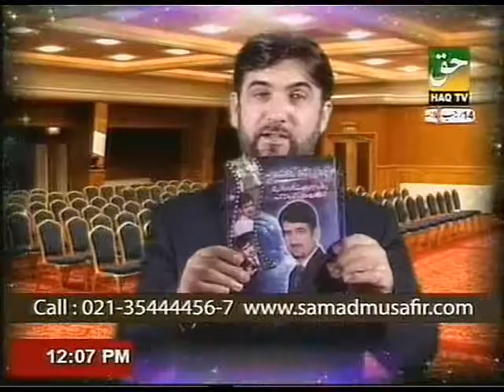Blood pressure, Sugar and Cholestrol By PROF. DR. ABDUL SAMAD (Part-3)